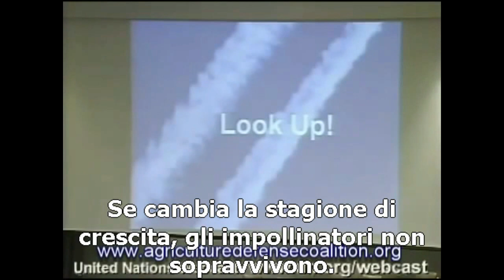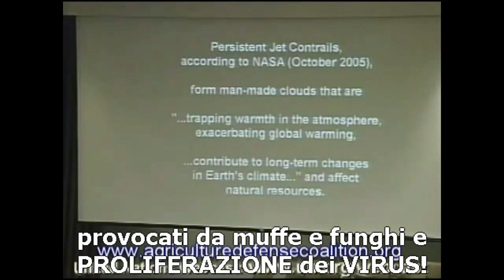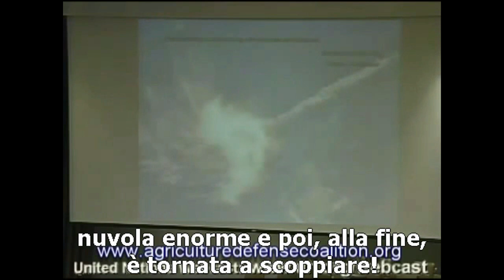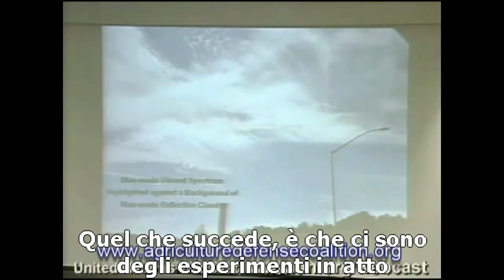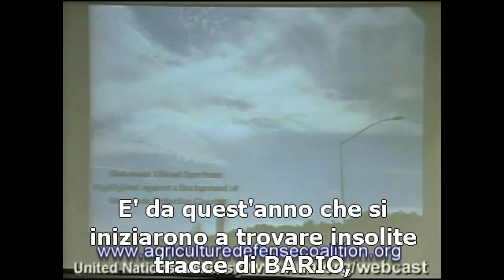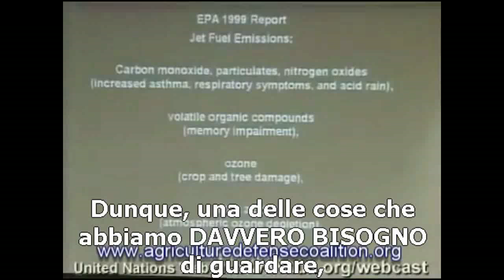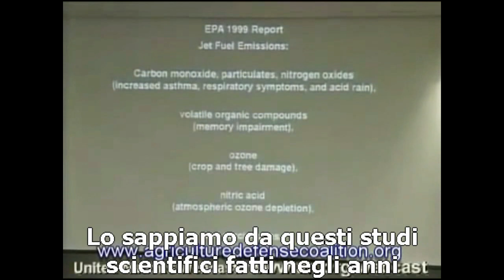Chemtrails - Scie Chimiche - La Conferma di Rosalind Peterson alle Nazioni Unite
IMPORTANTE:
Per gli ULTIMI illetterati rimasti (e ce ne sono tanti):

La NASA ammette la nebulizzazione con ScieChimiche (chemtrails).

NASA Admitting to Spraying Aerosols
( aka ) Chemtrails ☁☢☁✈

Rosalind Peterson conferma: Scie Chimiche/Geoingegneria/SRM sono reali.

Chi è ancora in dubbio che le 'linee nel cielo' siano semplici scie o che la foschia lattiginosa che aleggia per tutto il giorno, non è NULLA di cui preoccuparsi, allora le cose sono due:

- o si è completamente deficienti e non si vede oltre al proprio naso

- o, in ultima analisi (sovente la più ovvia), SI E' COLLUSI [Spin doctors, Fake persuaders ne è zeppo il WEB]

Teniamo a sottolineare - rivolgendoci soprattutto ai NEGAZIONISTI da strapazzo e senza titolo - che "PERSISTENT CONTRAILS" è stato tradotto in "CHEMTRAILS", in quanto molti autori/scrittori preferiscono usare il termine 'scie persistenti' per descrivere il fenomeno; dal momento in cui - in un modo o nell'altro - tutte le scie, anche quelle di condensazione, sono SCIE CHIMICHE.

" Tutti quelli che, attivamente o solo a parole, hanno urlato alla teoria del complotto per anni, screditando il lavoro di scienziati, studiosi e attivisti, dovrebbero essere messi in galera. "

" Vivo in Canarias. Qui abbiamo un traffico aereo notevole. Non esistono scie. Nonostante il parallelo la temperatura non supera mai i 26°, gli ammassi di nuvole (vere) si dissolvono dopo neanche 5 minuti, non ci sono velature né pulviscolo lattiginoso. Abbiamo forse un'atmosfera diversa rispetto alla vostra europa? "

Prove documentali a parte, questa è la prova reale al 100% e sappiamo che la questione viene affrontata all'ONU.
Gli unici che 'dormono' - o fanno finta - sono gli Stati assieme ai loro governanti. Una semplice svista?

Per favore, GUARDA e DIFFONDI !